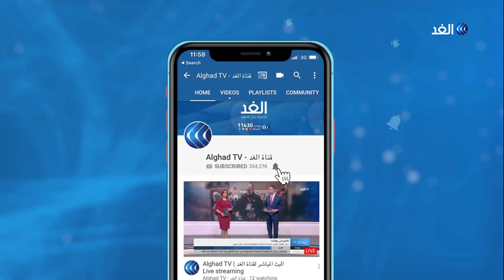ما الذي حققته تركيا من العدوان على شمال سوريا؟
أعلنت واشنطن التوصل إلى اتفاق مع أنقرة لوقف إطلاق النار شمال سوريا، إذ أكدت قوات سوريا الديمقراطية التزامها بالاتفاق مؤكدة أنه يشمل فقط المنطقة ما بين تل أبيض ورأس العين. هذا وذكر بيان أمريكي تركي مشترك أن البلدين اتفقا على تولي أنقرة السيطرة على ما يسمى بالمنطقة الآمنة في شمال سوريا. وأعلن نائب الرئيس الأمريكي مايك بنس الاتفاق مع تركيا على تعليق عمليتها العسكرية شمال سوريا لمدة خمسة ايام تمهيدا لانسحاب المقاتلين الأكراد من تلك المنطقة.
المزيد من التفاصيل يتحدث من اسطنبول المحلل السياسي عمر كوش مع الإعلامية يارا حمدوش عبر النشرة الإخبارية.